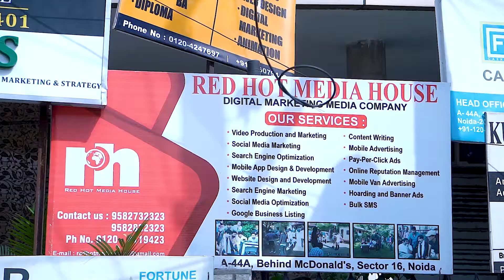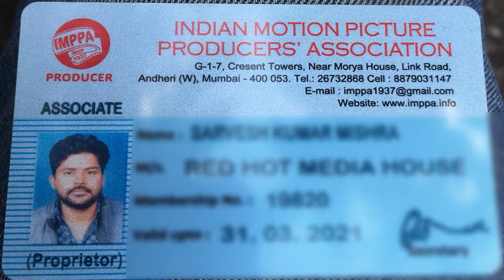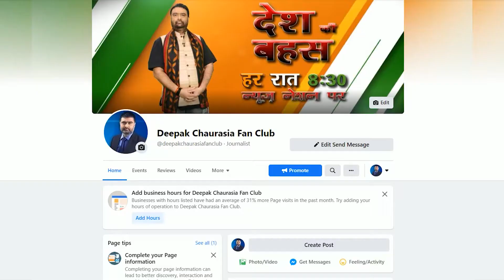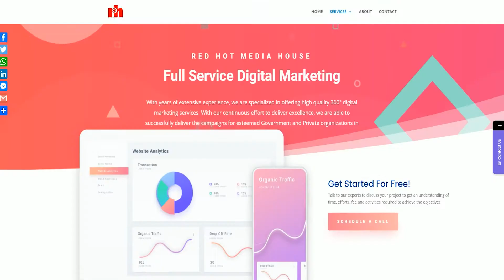Red Hot Media House Celebrating 2 Glorious Years with their Employees Cum Assets | 2nd Anniversary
Congratulations
And celebrations
When we tell everyone that Red Hot Media House has accomplished 2 beautiful & successful years.
It got news clients in lockdown too and our team was working from home with full support.
As we are still looking forward to providing our services to ultimate clients.
Hope for more and more success & Achievements come through the coming years.

Cheers to 2 successful years & many more to come.

You May Like This Videos Also 👇👇

रेड हॉट मीडिया हाऊस में जश्न -Red hot media house

For official queries
Red Hot Media House
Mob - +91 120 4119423